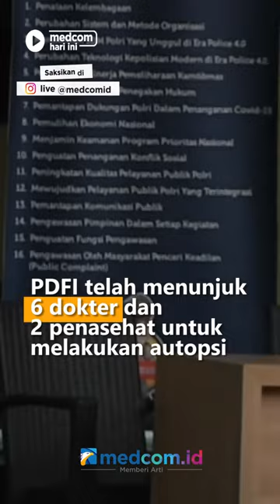BESOK! AUTOPSI JENAZAH KANJURUHAN DIGELAR, PDFI TUNJUK 6 DOKTER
Ekshumasi dan autopsi dua jenazah korban tragedi kanjuruhan dijadwalkan pada esok Sabtu 5 November. Autopsi akan dilakukan oleh tim dari Perhimpunan Dokter Forensik Indonesia  (PDFI).

Kepala Bidang Dokkes Polda Jawa Timur Kombes Pol Erwin Zainul Hakim mengatakan PDFI telah menunjuk 6 dokter dan 2 penasehat untuk melakukan autopsi terhadap jenazah korban tragedi kanjuruhan.

Proses otopsi nantinya juga akan diawasi oleh Kompolnas, Komnas HAM, TGIPF dan LPSK. Sementara biaya autopsi tidak akan dibebankan kepada pihak keluarga korban.

Autopsi menjadi satu satunya jalan untuk mengetahui secara pasti penyebab meninggalnya korban dalam tragedi kanjuruhan. Hasilnya akan diketahui 2-3 minggu setelah otopsi dilakukan.